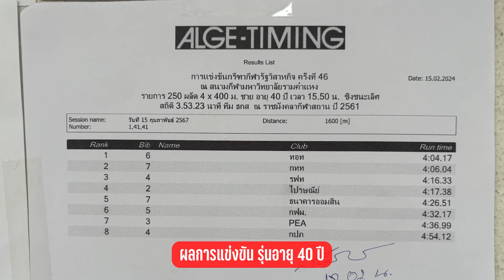EP.4 เดือด❗️กลางแดด รอบชิง 4x400 เมตรชาย (รุ่นอายุ 40 ปี)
EP.4 เดือด❗️กลางแดด รอบชิง 4x400เมตรชาย กิฬารัฐวิสาหกิจ2567 (รุ่นอายุ 40 ปี)
ผลการแข่งขันท้ายคลิปครับ 15/02/67